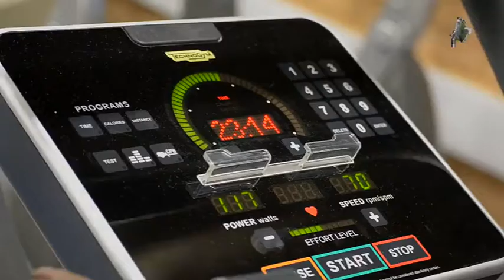The Sables in South Africa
The Sables had their latest training camp at the High Performance Centre in Pretoria. With world class facilities and accommodation, the boys continued to put in the work.